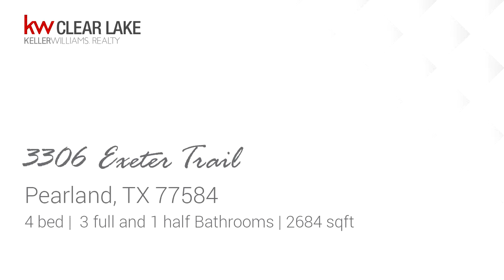Home for sale - 3306 Exeter Trail, Pearland, TX 77584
This beautifully updated, 4 bedroom 3 1/2 bath, is the home you've been searching for.  As soon as you enter, you will notice the high ceilings. The kitchen offers a large island with a breakfast bar. Granite countertops throughout the kitchen and master bath. Laminated wood floors give character to the dining and living areas.  You can enjoy your own fruit trees in your backyard. The covered patio is a great place to relax. Don't miss out on making this home yours.

Bedrooms: 4
Bathrooms: 3 full and 1 half
Square Feet: 2684
Price: $269,900

06/15/2019 11:02:02 am

Last modified: